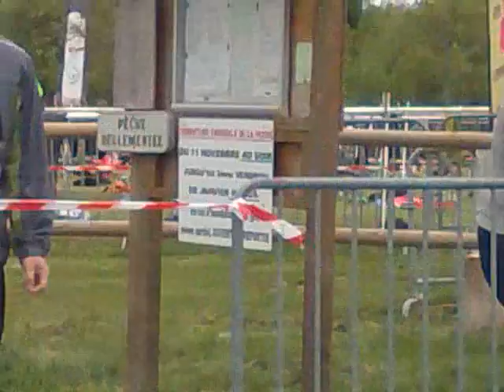Tri Sain Julien 2016 I